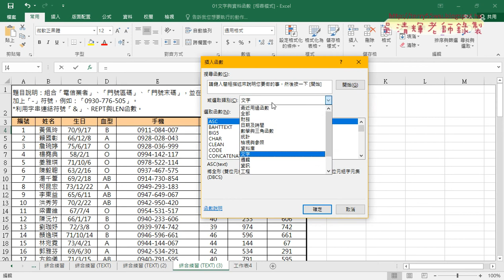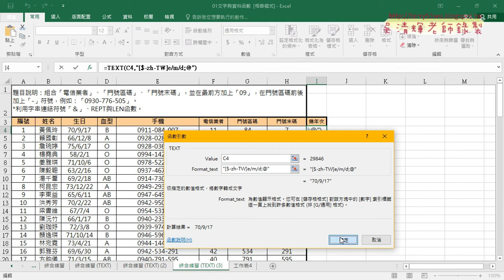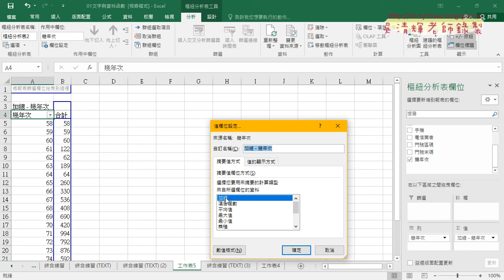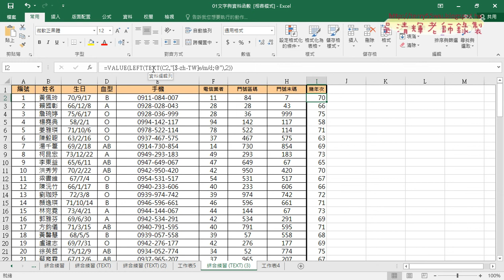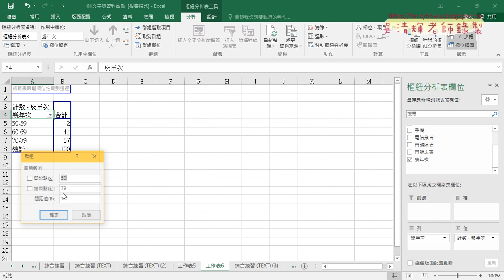06 幾年次用TEXT函數與樞紐分析